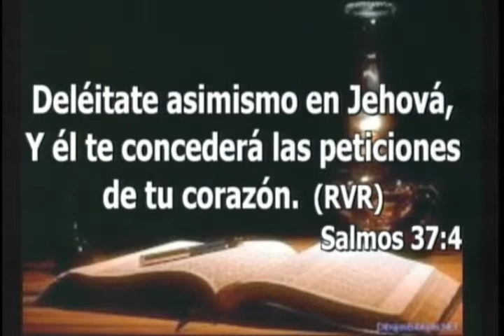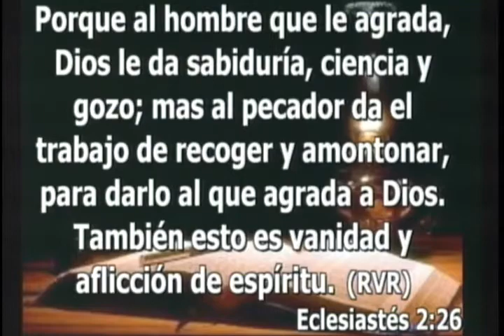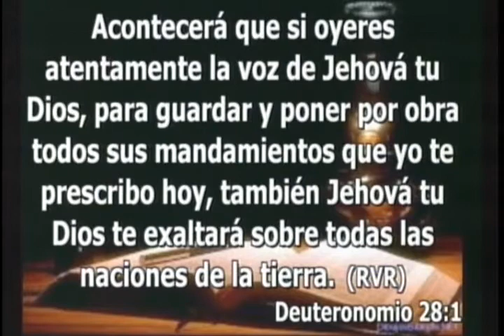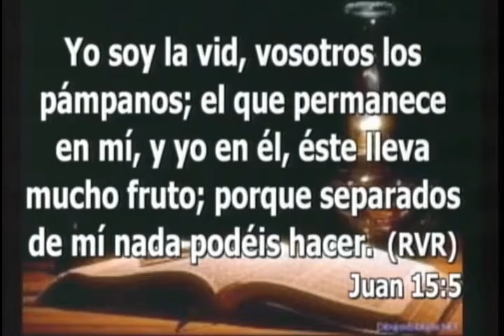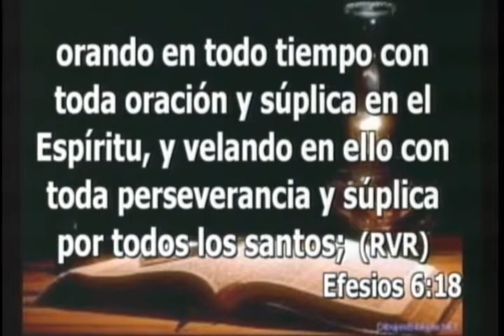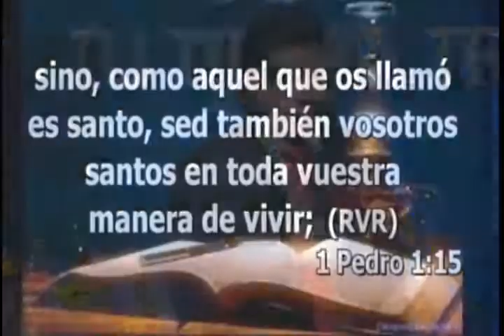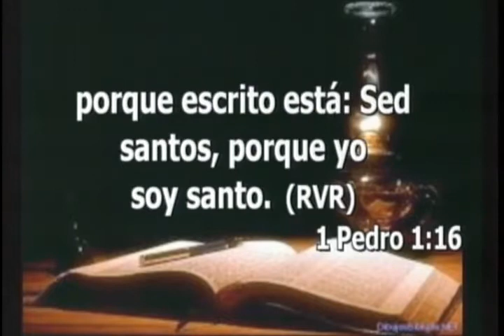Deléitate | William Beltrán | 5 de Enero de 2014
Predicación del Pastor William Beltrán en el día 5 de Enero de 2014.

Tema:Deléitate.

Ministerio Internacional Camino a la Libertad.
2014.